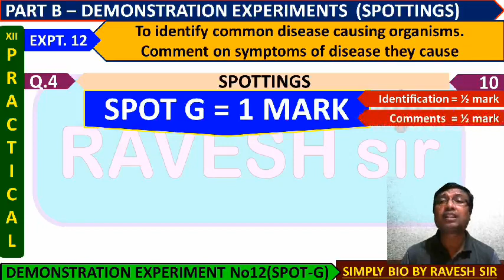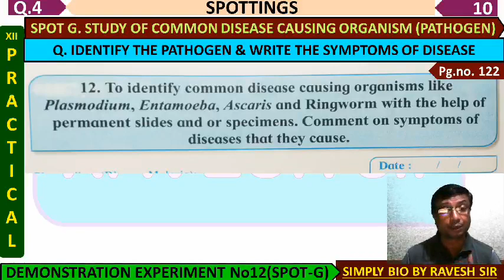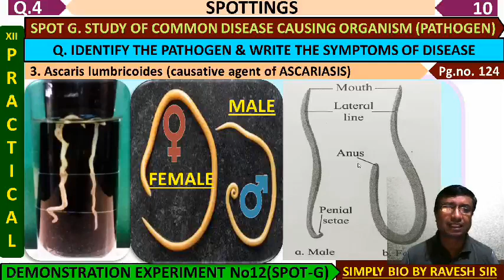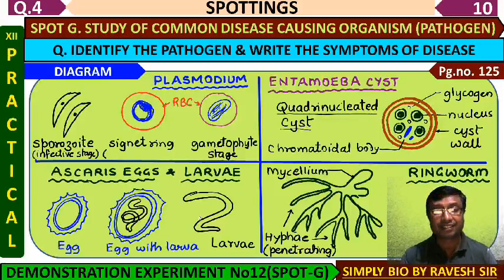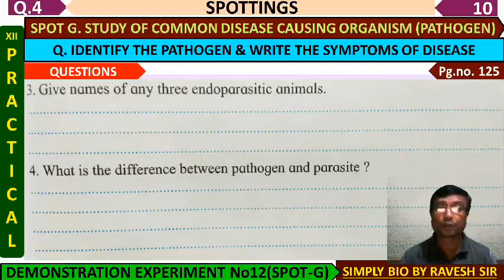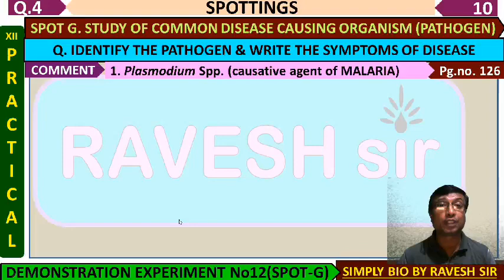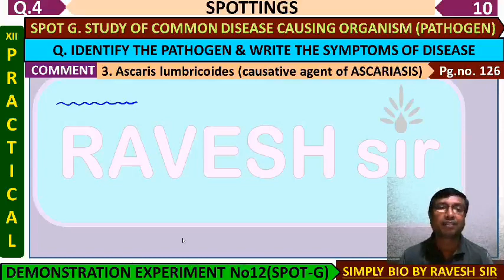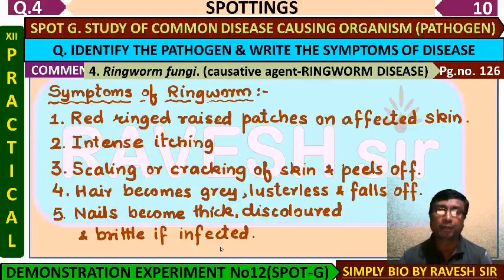STUDY OF PATHOGENS AND THEIR SYMPTOMS | XII BIO PRACTICAL-SPOT G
Hi everyone,
this video cover exo. 12 which will be kept as SPOT G in practical exam
it explains four disease causing agents and the symptoms of disease they cause